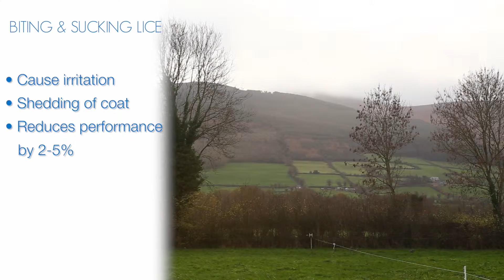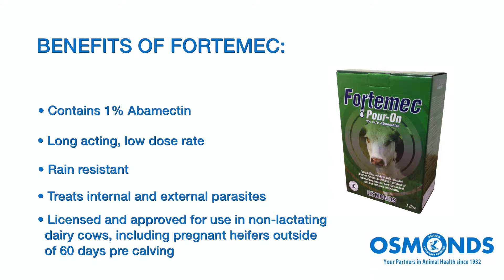Osmonds Fortemec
Long acting worm and lice control
Rain resistant pour-on
Controls round worms, lungworms and lice
Size & treatment - 1L (treats 66 cattle) 2.5L (treats 166 cattle)